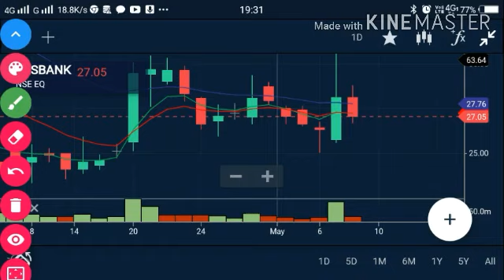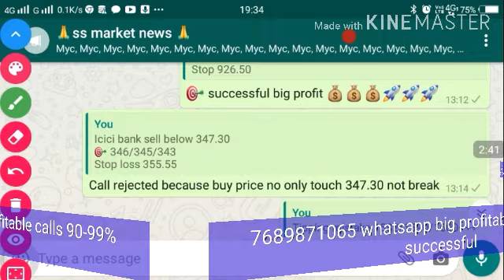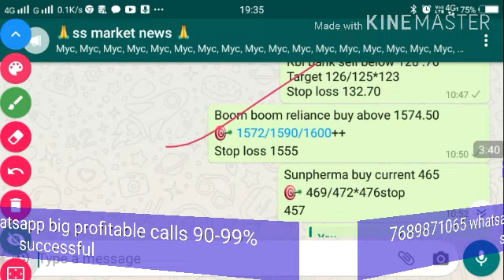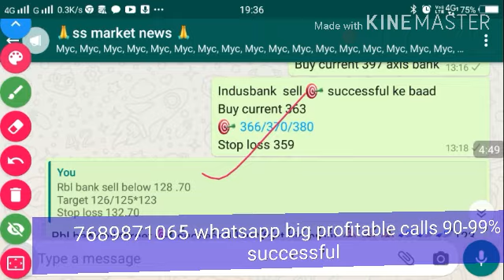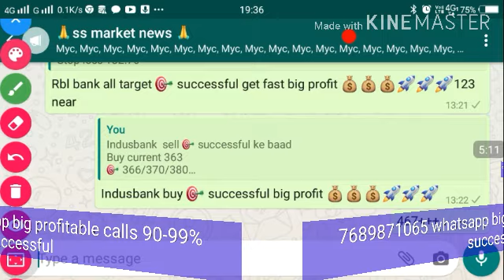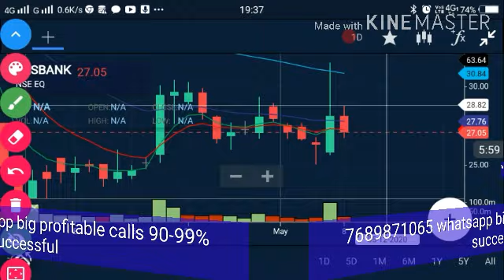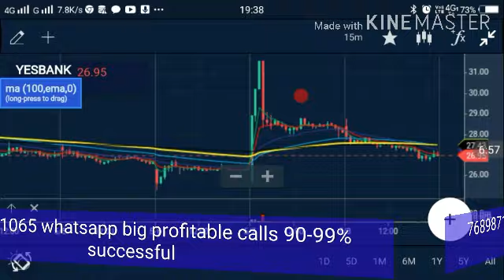Yes bank Monday target 🎯! Yes bank share price analysis SSMARKETNEWS